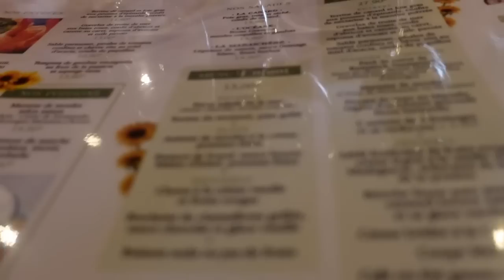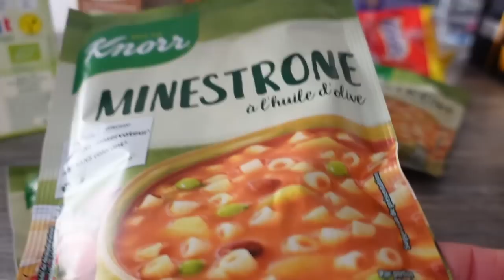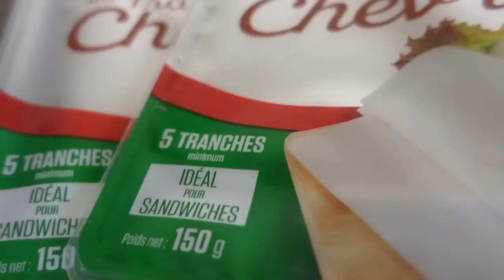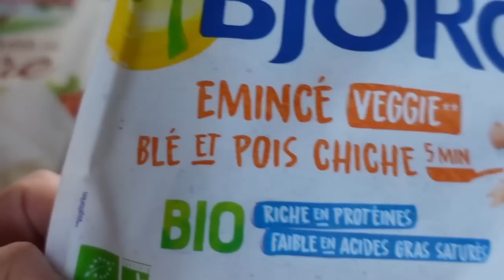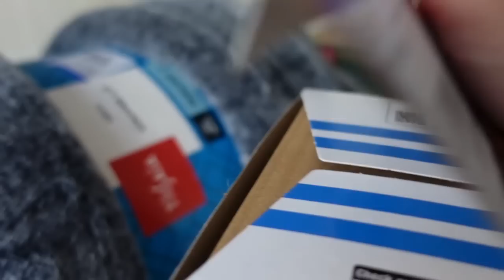DISPUTE, J'ai un mauvais comportement !